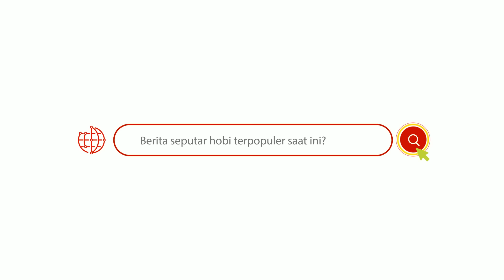TOUR KONSLET : Perjalanan Ke BANJARNEGARA Bersama Keluarga KARFEED Salatiga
Setelah explore di SALATIGA, perjalanan TOUR dilanjutkan ke Banjarnegara. Dan seperti inilah keseruannya :